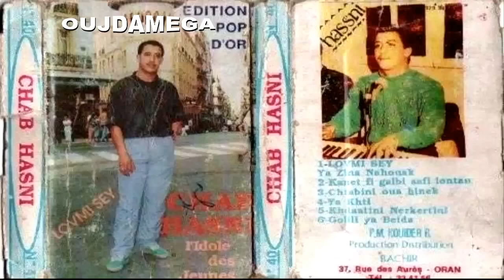► ღ♥ღ CHEB HASNI ALBUM LOVE ME SAY HIGHT QUALITE ღ♥ღ